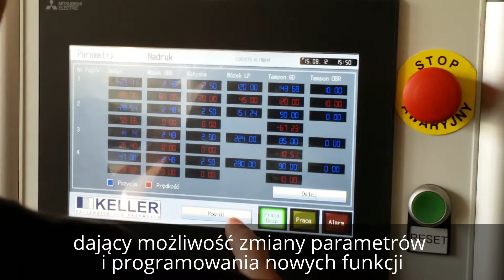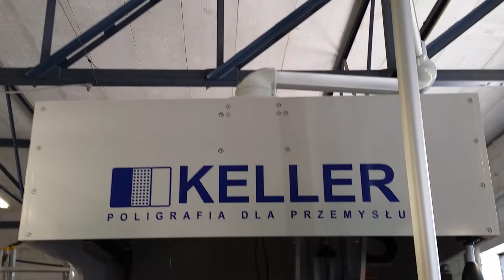Tampodruk na podeszwach butów - KELLER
Tampodrukarka umożliwiająca zastosowanie tamponu rotacyjnego i tradycyjnego. Dzięki jej zastosowaniu możliwy jest druk na podeszwach butów, obcasach i podobnych przedmiotach o nieregularnym kształcie.